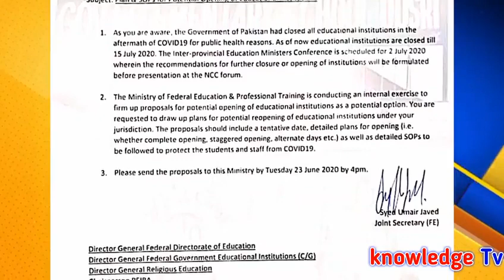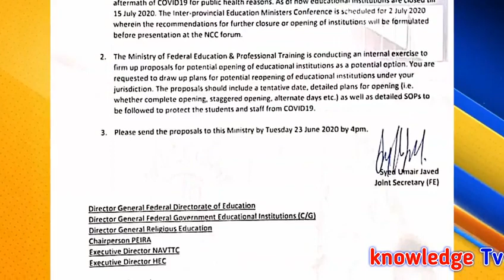School Open l Government and private Institutions Open l Govt and private schools open l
School Open l Government and private Institutions Open l Govt and private schools open lAll Government Notifications , Update News , Scholarship and Education News for Government Employees in All Pakistan.
VIEW NOTIFICATION.